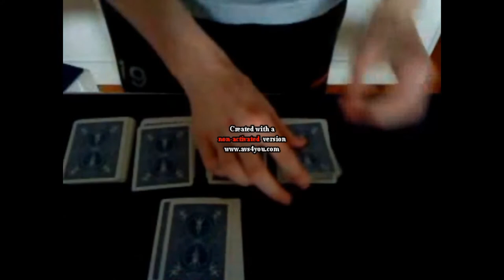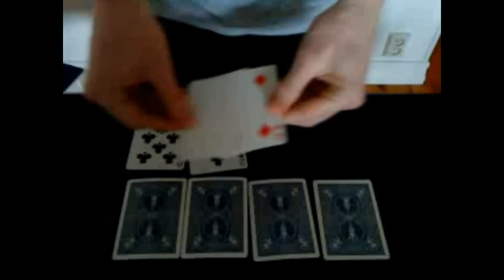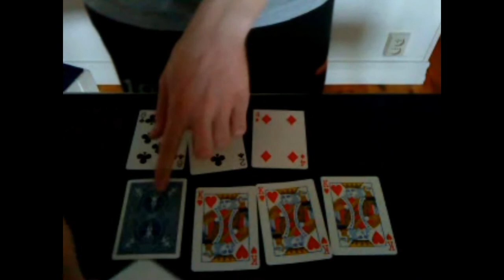What the Blank by Cameron Francis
A card trick created by Cameron Francis

This video has nothing to do with: David Blaine Daniel Garcia Theory11 Jeff McBride Lance Burton PenguinMagic Ellusionist Criss Angel Card Magic Justin Miller. MisMag822 Cobra cut and Cross Cobra monkey sexy paris hilton american idol wrestling random secret level ending sonic incredible ps3 ps2 how to fix asian pride fight ownage owned own3d pwned pwn3d pwnage special move crazy mortal kombat skill mexican carlos mencia samoa shit poop 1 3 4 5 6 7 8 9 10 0 lol ROFL money price world of warcraft imp character class metal gear solid car toyota big giant japan china stupid people jk snoop dogg ecw WWE WWF backyard hell nightmare sega saturn 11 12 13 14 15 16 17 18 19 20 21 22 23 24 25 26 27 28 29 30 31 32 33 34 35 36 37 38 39 live stand up comedy no chance pking runescape ultimate showdown 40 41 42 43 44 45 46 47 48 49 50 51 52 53 school skool 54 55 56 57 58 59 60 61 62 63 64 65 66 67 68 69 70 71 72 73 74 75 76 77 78 noob n00b loser win winner stock match ken vs wall megaman speed run ganon ganondorf fairy 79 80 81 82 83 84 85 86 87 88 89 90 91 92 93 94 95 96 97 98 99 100 numbers math suck sucks damn pure real TNA impact raw smackdown sony bill gates microsoft zoom youtube movie preview TV of mac breaking benjamin funny bloopers mishaps barbarian guard shield weapon watch out maybe trick magic card blackjack texas poker chess game checkers sleep dog beagle dude paladin vid rule fire ice wind forest explore where the is matt john james bond never in end song lyric lyrics MTV next mind of mencia carlos bad ball rope snake brown NFL countdown launch MLB NBA lebron james and deja vu run diary jane power desk adventure board bored screw around hardcore amazing highlight reel master kung fu fighting sting death emo kid clean dirty title belt world george bush united states deathmatch kill double triple reel big fish tekken ign boom explosion soul pin masta yellow blue purple green red color colors strong muscle tony hawk faint die ha felony murder case crime batman superman ranger chuck norris retard war week month year time beep long ring neck amulet diamond assasin dead solo night csi miami fan club lu bu dynasty warriors honda science art paint mario luigi mansion connect cat kitty call duty german hunt down women child prodigy children sniper rifle shotgun SMG tristram uber baal save farm broke broken arm leg hand nazi nazis democracy iraq debate unit point points spend pretty deuce ace ventura space outer alien aliens area rental gamefly trade merchant suicide jump grenade plasma driver drivers ed new york tall short los angeles L.A. LA scale apple banana kansas asia zip code cheat grand theft auto outtake outtakes laser lasers plasma beam assault rifle ness donkey kong young stop drop roll barrel adam low insane psycho sid metroid smus canada sports sports play top zombie zombies simpsons homer bart run rap rapper cent eminem tips q w e r t y u i o p a s d f g h j k l z x c v b n m contest owl city